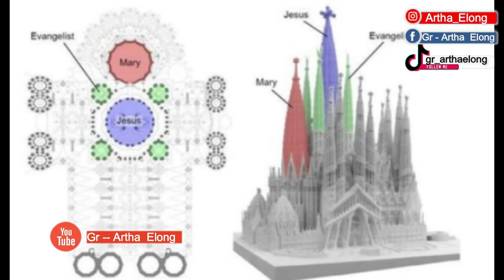GEREJA BASILIKA SAGRADA FAMILIA SPANYOL DIBANGUN SELAMA 1 ABAD LEBIH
Bangunan Gereja Basilika Sagrada Familia merupakan gereja Katolik Roma yang terdapat di kota Barcelona, Spanyol. Gereja tersebut dirancang oleh seorang arsitek kenamaan asal Spanyol, Antoni Gaudi yang terkenal dengan gayanya yang khas dalam kebebasan bentuk, tekstur dan warna dalam kesatuan rancang bangun yang indah.
Status Basilika atau minor basilica  yang disandangnya juga menunjukkan arti penting gereja tersebut bagi sejarah Gereja Katolik Roma di Spanyol. Selain fungsinya sebagai tempat ibadah religius, sejak tahun 1984 karya Antoni Gaudi di gereja Sagrada Familia telah terdaftar sebagai salah satu situs warisan dunia UNESCO yang pada proses selanjutnya turut menjadikan Sagrada Familia sebagai salah satu gereja Katolik paling ikonik di dunia, Karena mampu menarik lebih dari 2,8 juta pengunjung setiap tahunnya.